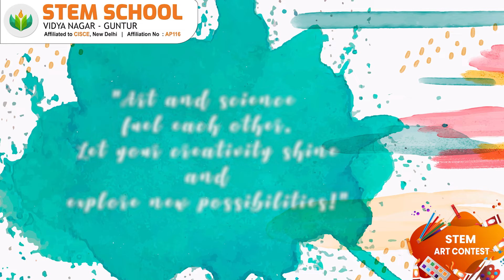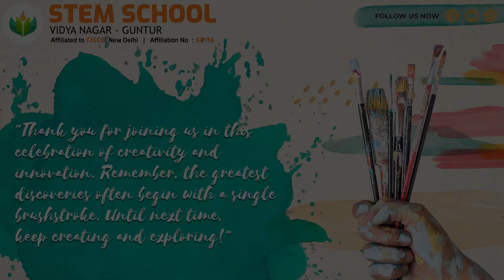STEM Art Contest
This year's event is bigger and better than ever, showcasing the exceptional creativity and talent of our students as they blend art with science, technology, engineering, and math. From stunning digital designs to intricate sculptures and mesmerizing mixed media creations, our students push the boundaries of imagination. With around 550 students participating from all grades, from K1 to Grade 8, you'll experience a diverse range of artistic styles and visions. Join us to celebrate their innovative works and support their artistic journeys.

Welcome to STEM School, a place for students to invoke their journey of insights, information, and intelligence; a School with a focus on assisting discovery at every step; a School that promotes the joy and excitement of learning and celebrates the pleasure of achievements. We believe that the whole journey of learning is a process of discovery. The entire campus has been designed and developed to comprehensively cater to all facets of this journey of discovery.

The school is based on STEM Education; ‘STEM Education’, known for its focus on Science, Technology, Engineering, and Math’s, (STEM) which creates critical thinkers, problem-solvers, and next-generation innovators.
STEM School is an independent co-educational, ICSE curriculum school situated in the heart of the Guntur city center, providing easy access from anywhere in the city. The school has a remarkable atmosphere of peace and serenity with a lot of green space around.

Our aim is to assist every student to achieve their full potential in every aspect of school life. In their academic field, we utilize mainstream teaching practices and modern technologies while integrating selected innovative approaches to achieve a balanced, comprehensive academic program.
All students are encouraged to participate in our wide range of cultural and sporting activities, in which both developments of natural talent and the value of participation for enjoyment are emphasized.

Welcome to STEM SCHOOL. A premium ICSE School in Guntur. Only 30 Students in each section. Air Conditioned Class Rooms and 3 Acres Green Campus with modern infrastructure.